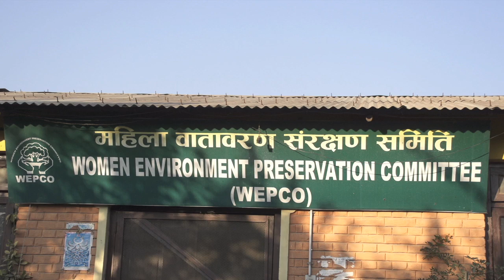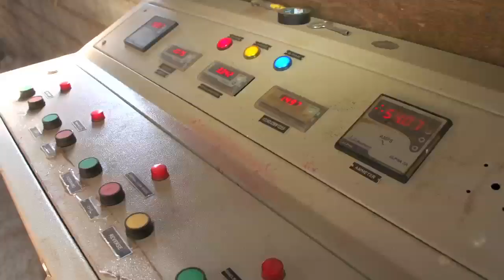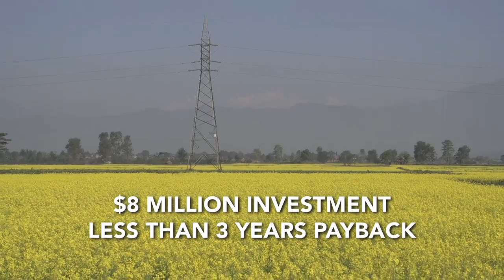Transforming Waste to Energy in Nepal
Nepal is part of the larger effort to expand energy access and markets for renewable energy in the world’s poorest countries. Today, Nepal is using SREP to develop large-scale commercial, institutional, and municipal bio-energy projects.